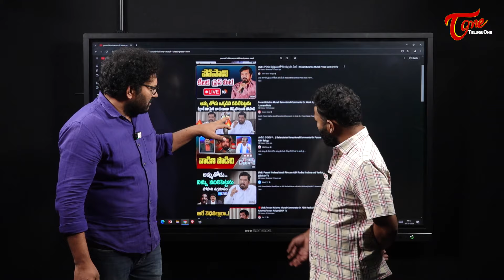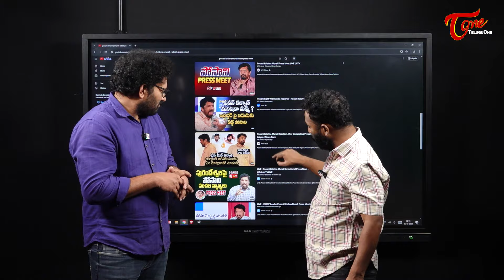Kiraak RP Shocking Comments on Posani | పోసాని ఆస్తులు లెక్క ఇదే.. 30కోట్లు చేసే 3ఫ్లాట్లు TeluguOne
Kiraak RP Reveals Posani Krishna Murali Properties. Kiraak RP stirs controversy with his startling remarks regarding the properties of renowned actor Posani Krishna Murali. Explore the implications of these comments, the reactions from the film industry, and the ongoing discussions surrounding celebrity wealth and accountability in the entertainment sector.